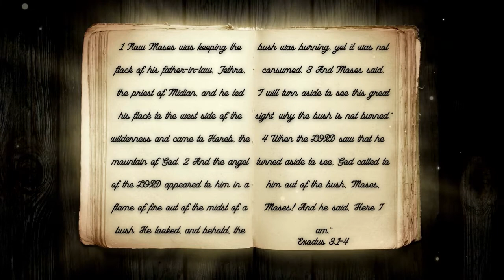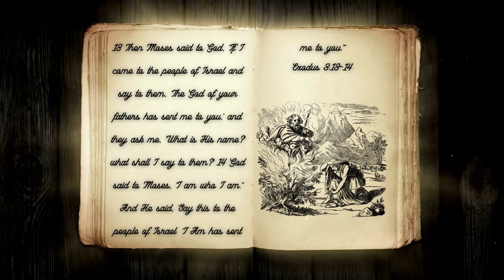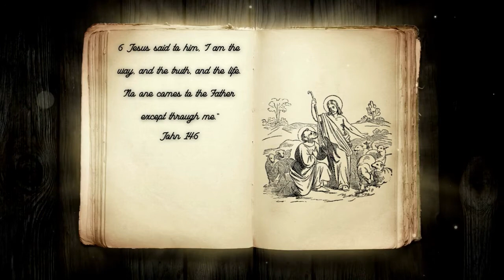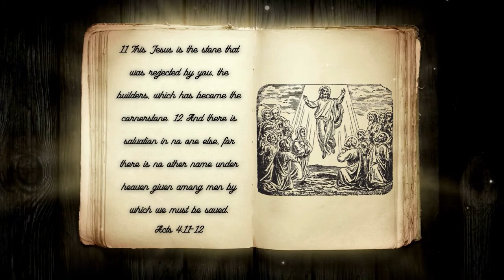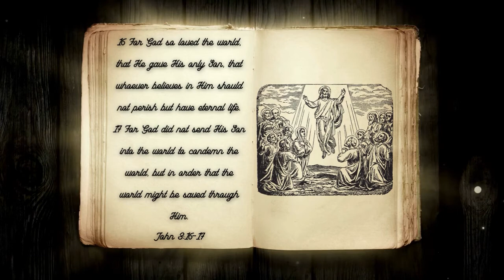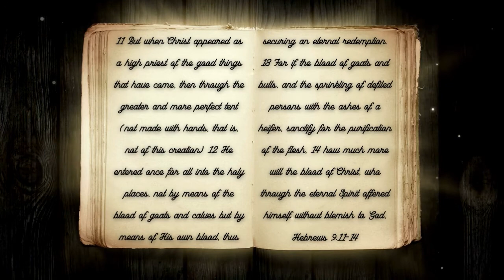Is Jesus Really The Only Way?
It’s a common belief that Jesus is the only way to Eternal Life, but is that truly what the Scripture says? Isn’t believing in God enough to get us salvation? Why do we have to go through Jesus? Many believe that as long as you believe in the God of Abraham, Isaac, and Jacob is enough to receive salvation. Is there something that we aren’t seeing in Jesus’ statement in John 14:6, ‘I am the way, the truth, and the life.’ Join ArieRashelle as she searches through Scripture to find the answers to these questions and more in her video, Is Jesus Really The Only Way?

Verses Used:
Exodus 3:1-6
Exodus 3:13-14
John 14:6
John 8:58
Acts 4:11-12
1 Timothy 2:5-6
John 3:16-17
Hebrews 9:11-15
James 2:19